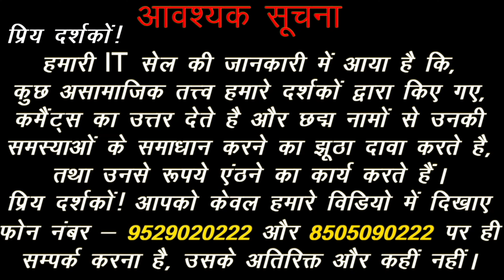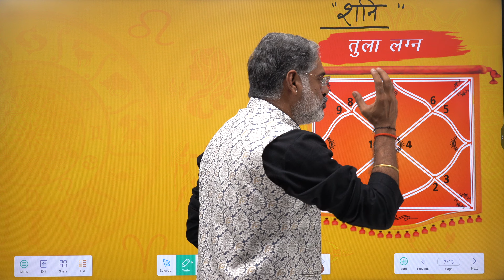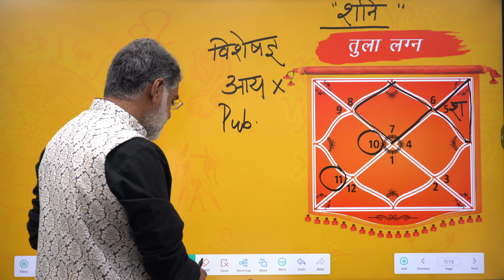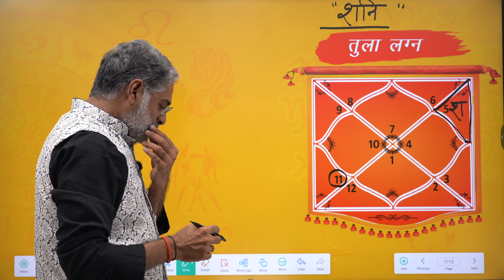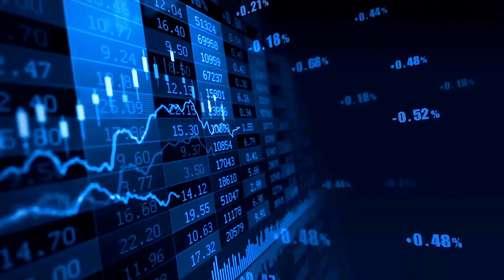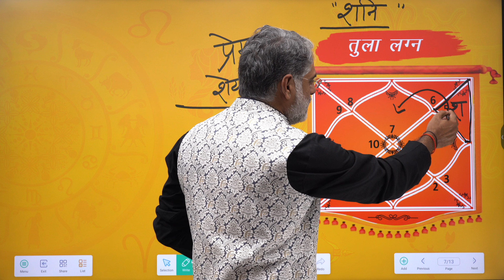कुंडली विश्लेषण 2 | तुला लग्न में शनि | शनि महादशा | Shani ka Fal | tulalagna | Acharya Chandrakant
*(विशेष सूचना )*

प्रिय दर्शकों !
              हमारी IT सेल की जानकारी में आया है, कि कुछ असामाजिक तत्त्व हमारे दर्शकों द्वारा किए गए , कमैंट्स का उत्तर देते है और छद्म नामों से उनकी समस्याओं के समाधान करने का झूठा दावा करते है, तथा उनसे रूपये एंठने का कार्य करते हैं।

Tula Lagna me Shani.
Tula Lagna me shani ka fal.
Tula langa me shani ki mahadasha.
Tula Lagna me shani 11th House.
Shani ki Mahadasha.
Shani ki Mahadasha ke upay.
Shani ki Mahadasha ka fal.
Shani ki Mahadasha ke upay in Hindi.

Acharya Chandrakant Ji explains about Shani ki Mahadasha in Tula Lagna.